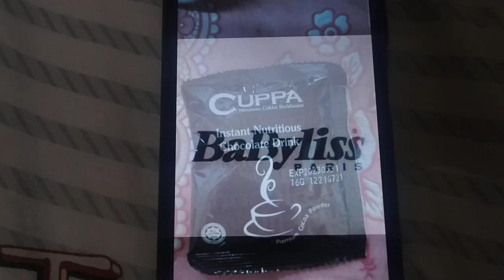ABC Logos Song Malaysian (Ruby and Bonnie)